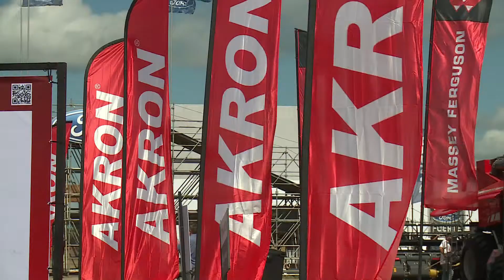Akron comercializa los productos SDLG para el uso vial - Juan Reynares